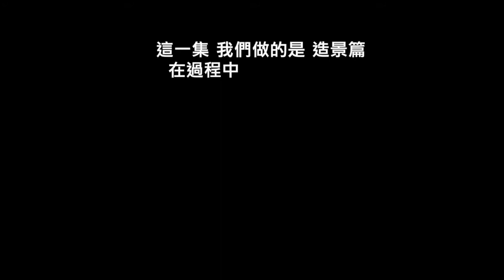水族新鮮事 EP11 小缸造大景 篇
這次用了素材 天然石灰石Marco Rocks
做了一個微型調整造景
提供給需要重新來過的飼養者
影片中所呈現 非常簡單的過程步驟
不急不慌不忙的 慢慢堆疊
善用 Marco Rocks 天然石灰石 的特性
在堆疊上 有別於不同的呈現氛圍
讓您的造景 就是有所不同
我們在台南市歸仁區民權北路167號
請注意
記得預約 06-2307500